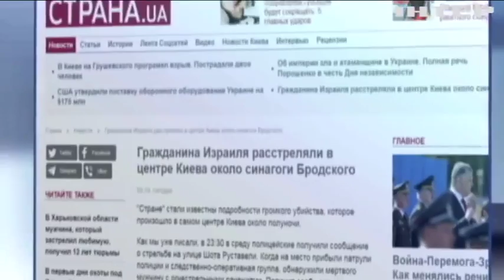В центре Киева застрелили гражданина Израиля